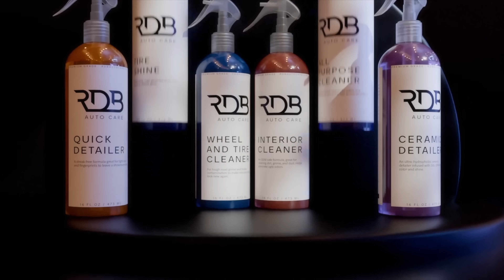Vik's URUS is Gone? Crazy Rolls Royce Spectre Kit Arrives!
Unfortunately the most famous modified Urus now has a bad engine! However we find a slightly used new engine from our friend, so Vik's Urus will be back soon! We will be showing you guys the process. And finally we received the very special black badge carbon 1016 industries Rolls Royce Spectre kit!

INSANE SF90 Spider Ferrari with Full Body Kit, 1st in the World. + Green Porsche 992 Turbo S.